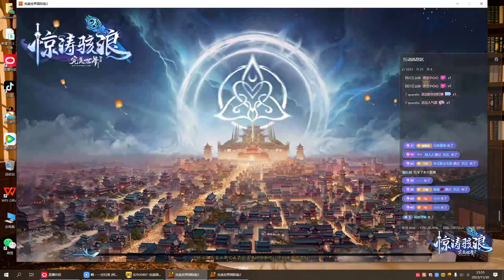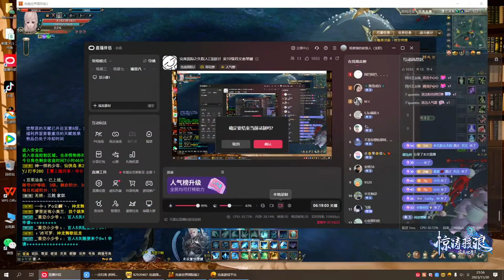武侠 完美世界2 Perfect World PWI China 30/11/2023